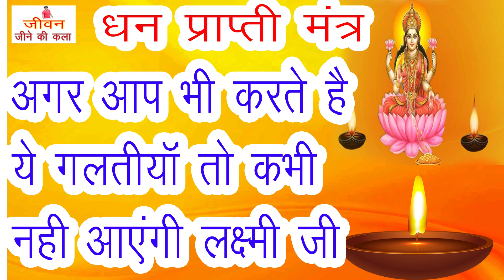धन प्राप्ति मंत्र अगर आप भी करते है ये गलतिया तो कभी नहीं आएंगी लक्ष्मी जी !जीवन जीने की कला#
Jeevan raksha, ayurvedic,ayurevda,home treatment,home remedies,gharelu nuskhe,chamtkari totke,chmatkariupay,vaidik shashtra, chankya niti
जीवन रक्षा, आयुर्वेदिक,आयुर्वेदा ,होम ट्रीटमेंट,होम रेमेडीज,घरेलु नुस्खे,चमत्कारी टोटके,चमत्कारिउपाय,वैदिक शास्त्र, चाणक्य निति दवा लेने केलिए इस लिंक पर क्लिक करें

लीवर ख़राब होने से पहले शरीर देता है यह 3 संकेत पता नहीं चला तो मौत पक्की |

जीवन जीने की कला जल्दी छोड़ दे ये बुरी आदते नहीं तो रिश्ते हो जाएंगे खत्म

जीवन जीने की कला कहानी ईमानदारी और सच्चाई का रास्ता